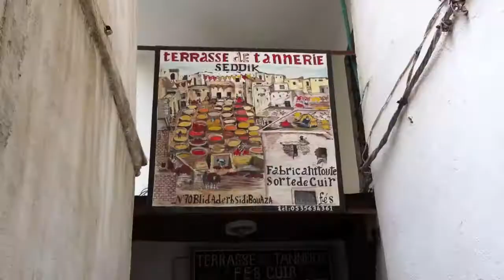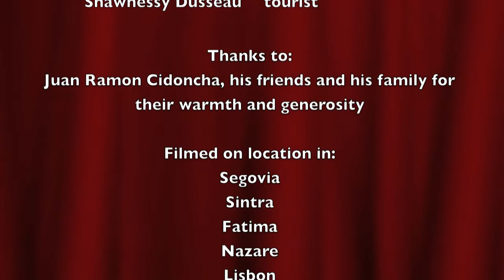Spain, Portugal, Morocco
Our trip to various parts of (mostly) southern Spain, Portugal, and Morocco.  Shot on iPhone 4--sorry some parts are a little shaky!